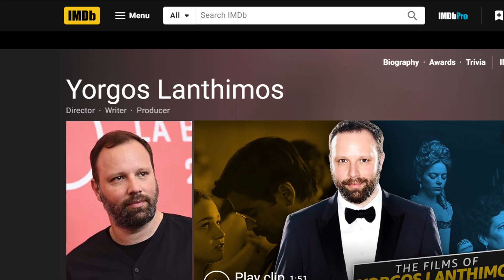بررسی فیلم Poor things | فیلم بیچارگان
سلااام
فیلم بیچارگان جدیدترین فیلم جناب لانتیموس، بنظرم از خاص‌تربن فیلم‌های اخیر بود که حرف‌های زیادی برای گفتن داشت و من تصمیم گرفتم بیام نظر و دیدگاهمو بگم.
و خیلی خوشحال میشم اگر شما هم ایده و نظراتتون رو مطرح کنید تا بتونیم بیشتر از فیلما بگیم و بدونیم.
امید که ماندگار باشید.